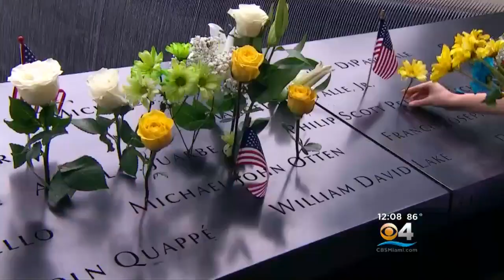The Nation Marks 17 Years Since 9/11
The nation remembered the September 11, 2001 attacks on Tuesday.